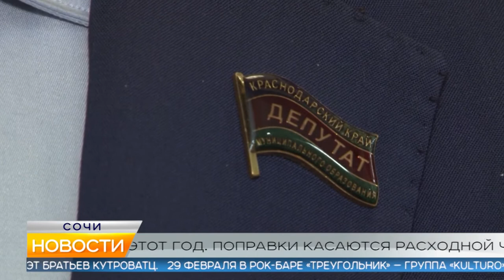Новости Сочи (Эфкате РЕН REN TV) Выпуск от 27.02.2020